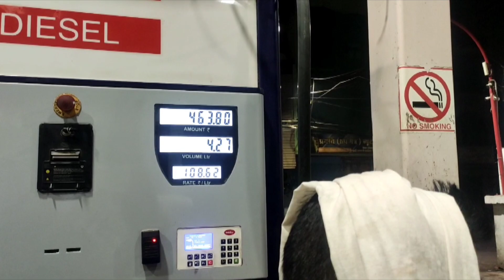Kaila Devi Mandir ,Karauli Rajasthan Vlog l Gwalior to Karauli Vlog @vlog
Namaste Dosto

Is video Mai humne Gwalior to Karauli Vlog banaya hai ki aapko kaise Jana hai or sari jankari di gayi hai